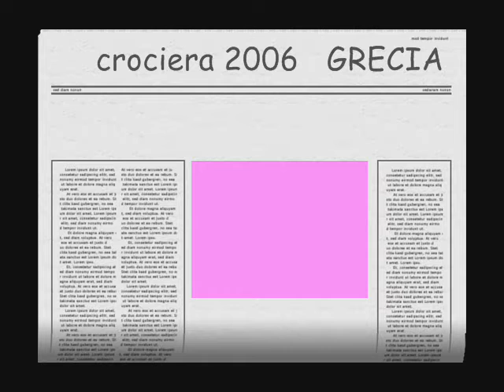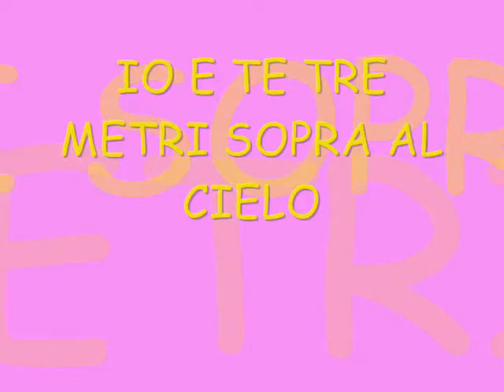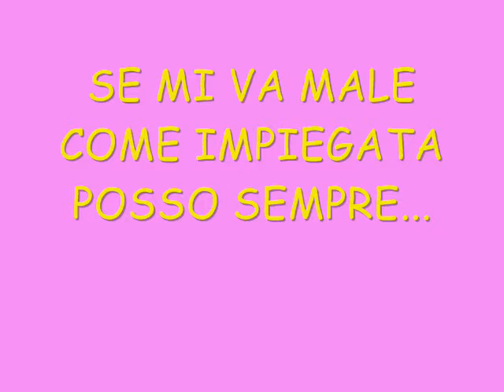ti amo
l'amore della mia vita sei tu...